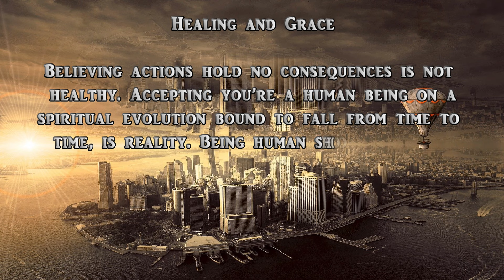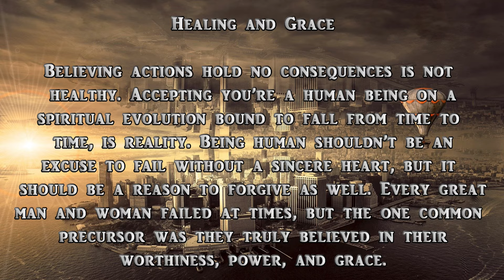Here is the poem HEALING AND GRACE